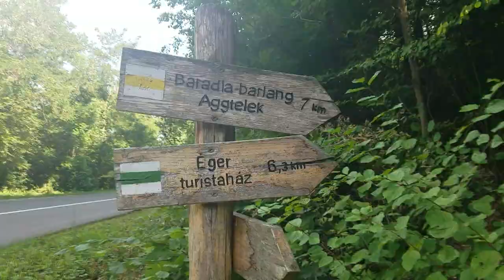Aggtelek: Hiking the Baradla Nature Trail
Though she ached all over and the sun beat down without a shred of mercy, Daisy braved the 3-hour, 7.5 kilometer hike that is the Baradla Nature Trail.